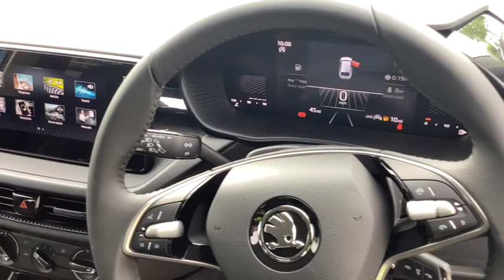d86cb255 e9e1 45c9 8ee3 19eb1214c180